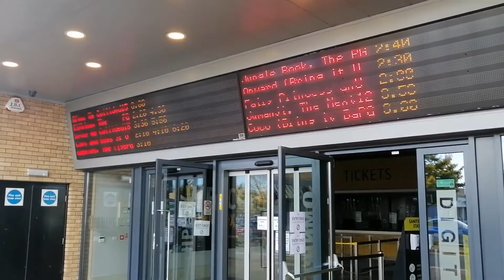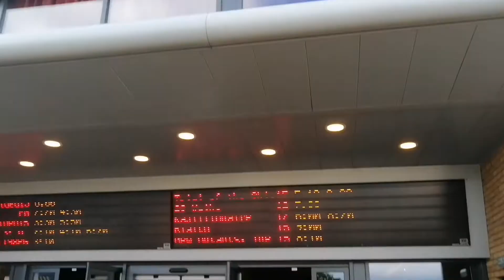Movie Vlog - Onward cinema trip + movie review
In this video, I take a trip to the cinema to see Onward, the most recent film from Pixar, and share my thoughts on it.